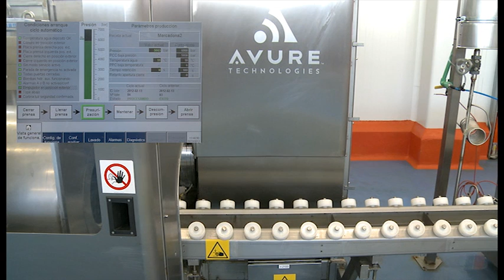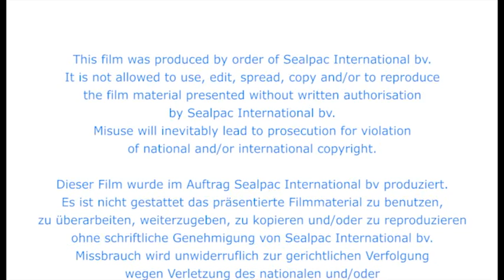SEALPAC A6 for guacamole Frutas Montosa, Spain